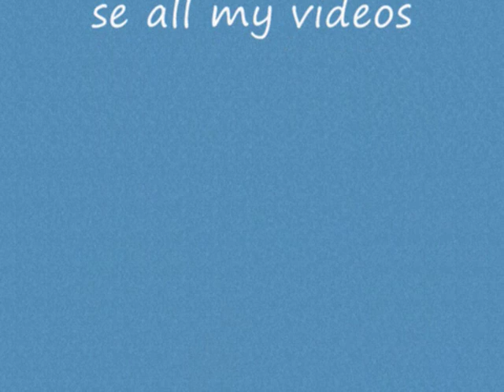Spedition ADR Häånpää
Spedition haanpaa from finland